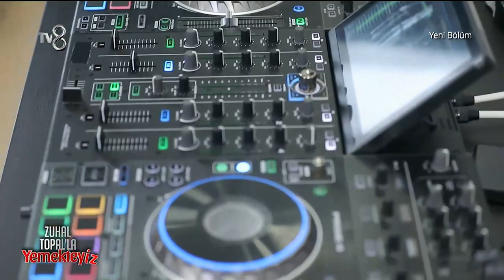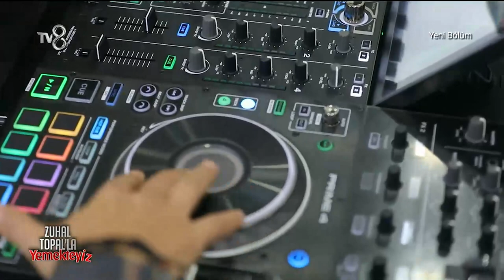Uğur'dan Kas Şov | Zuhal Topal'la Yemekteyiz 129. Bölüm